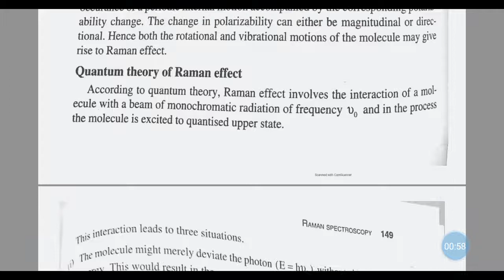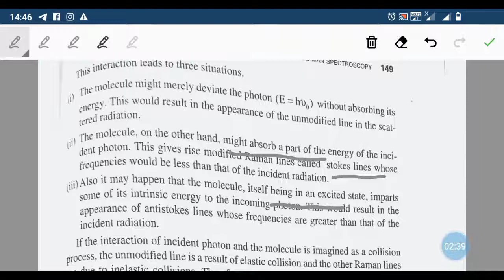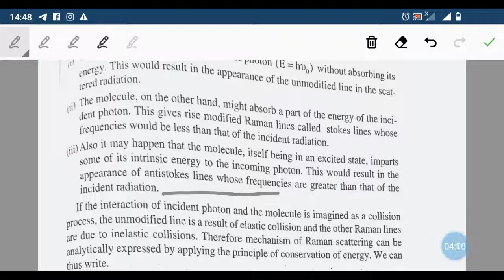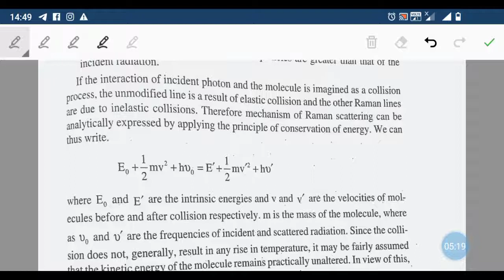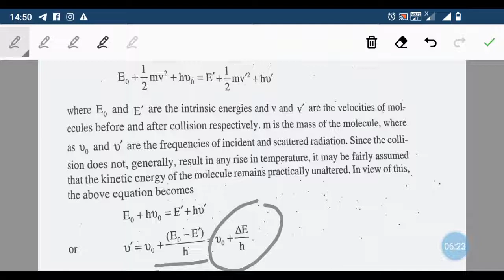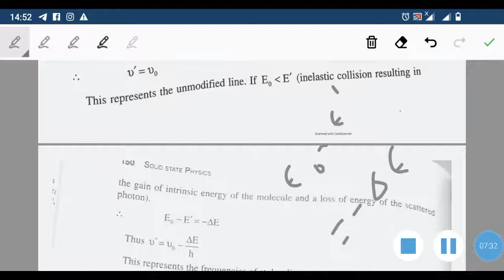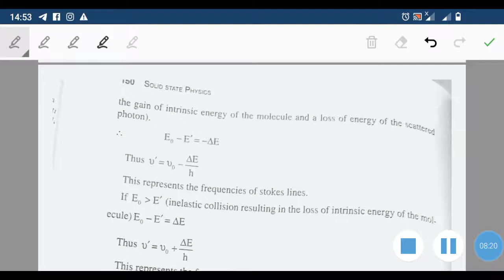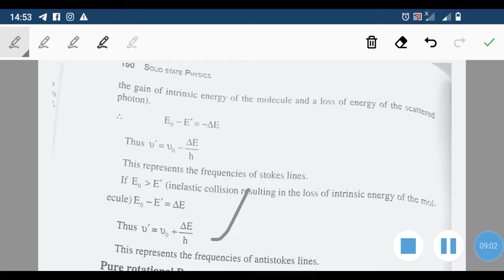Quantum theory of Raman effect